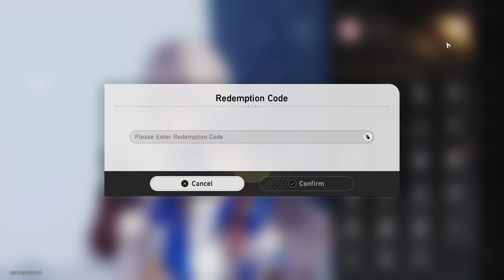【Honkai: Star Rail】Team Building ► Seele ★ Traces (Talent Lv.10) ║#620║